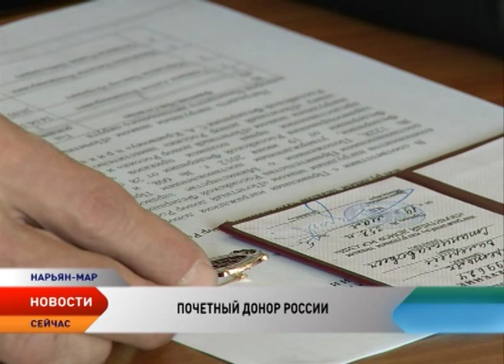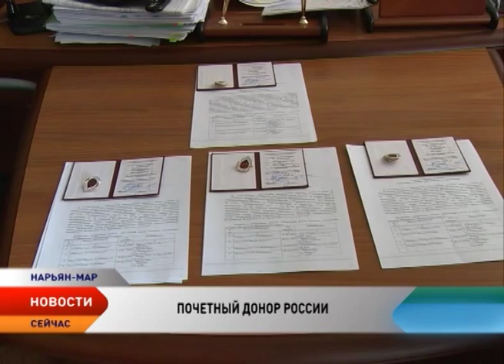Звание Почетный донор России получили 5 жителей Ненецкого округа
Пять жителей Ненецкого округа получили почетное звание за спасение человеческих жизней. Награждение государственным знаком «Почетный донор России» — это не просто формальность, это признание их неоценимого вклада.

Нагрудный знак на лацкане пиджака говорит о том, что Валерий Третьяк безвозмездно сдал кровь уже более 40 раз. Первый еще в Вельске, в далеком 1987 , вспоминает почетный донор. О своем благородном деле говорит скромно. А между тем, Валерий Станиславович обладатель редкой четвертой группы, она встречается только у 5% населения всей планеты. Кроме того, своим примером Валерий Третьяк привлек к активному донорству и двух своих сыновей.

Вместе с Валерием Третьяком высокое звание получили Антон Галимов, Наталья Никитина и Роман Осташов. После возвращения из отпуска нагрудный знак и удостоверение вручат и Виктору Мартынову.

В соответствии с федеральным и региональным законодательством почетным донорам России полагаются льготы. В частности, ежегодная индексируемая единовременная выплата —12 373 рубля. Из окружного бюджета почетные доноры получают ежемесячное пособие в сумме 3 тысячи рублей. Кроме того, почетные доноры России имеют право на внеочередное лечение в государственных и муниципальных организациях здравоохранения, приобретение путевок на санаторно-курортное лечение и предоставление ежегодного оплачиваемого отпуска в удобное для них время года.

Но очевидные плюсы донорства не только в поддержке со стороны государства. Донорство крови и ее компонентов — это постоянное обследование здоровья, обновление организма и осознание того, что делаешь доброе дело, спасая жизни людей. Ведь случаи переливания случаются не редко.

Всего же в Ненецком округе сегодня проживает 346 доноров. 126 из них со званием Почетный донор России. Стать им может любой здоровый человек старше 18 лет.